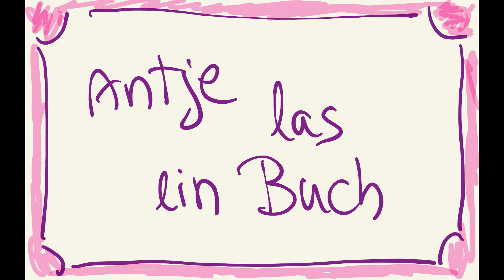Mieko Kawakami - Brüste und Eier (Roman)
Wie wird man schwanger ohne Sex? Diese und andere Fragen, die für Frauen in Japan heute wichtig sind (und nicht nur dort) behandelt dieser Roman! (Dumont, 24 Euro)